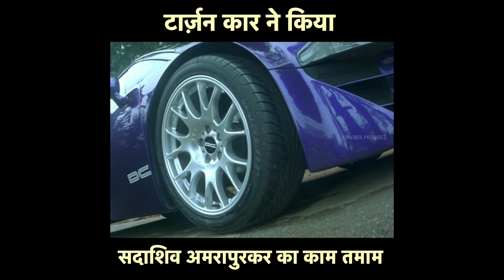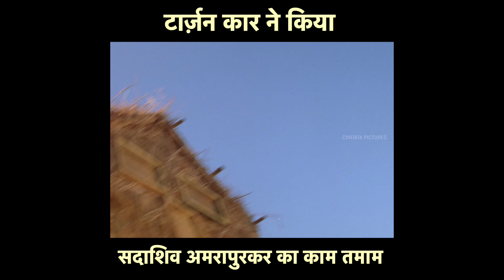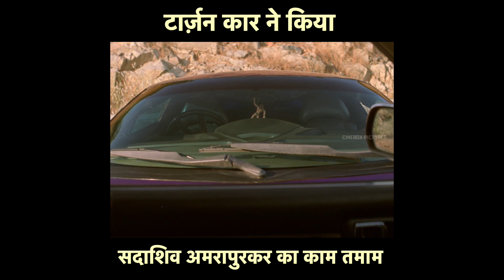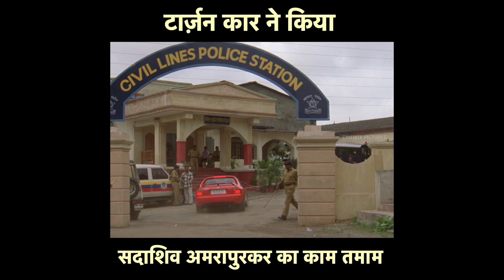TAARZAN कार ने किया सदाशिव अमरापुरकर का काम तमाम | Taarzan : The Wonder Car | Scenes 24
Raj revamps his deceased father's car into a wonderful car named Taarzan and the car comes alive as it is possessed by his father's spirit. Soon, it also starts killing his father's murderers.

Taarzan: The Wonder Car is a 2004 Indian fantasy action thriller film directed by Abbas Burmawalla and Mustan Burmawalla. The film stars Ajay Devgn, Vatsal Sheth and Ayesha Takia in the lead roles, while Farida Jalal, Pankaj Dheer, Sadashiv Amrapurkar, Amrish Puri, Shakti Kapoor, Gulshan Grover and Mukesh Tiwari play supporting roles. It is loosely based on the American film Christine (1983).

Directed by : Abbas-Mustan
Produced by : Gordhan Tanwani
Written by: Lalit Mahajan & Sunny Mahajan
Starring : Ajay Devgan, Vatsal Sheth, Ayesha Takia
Background Score: Surinder Sodhi
Cinematography : Ravi Yadav
Edited by : Hussain A. Burmawala
Production company : Baba Films
Distributed by : Baba Films
Release date : 6 August 2004 (India)
Country : India
Language : Hindi